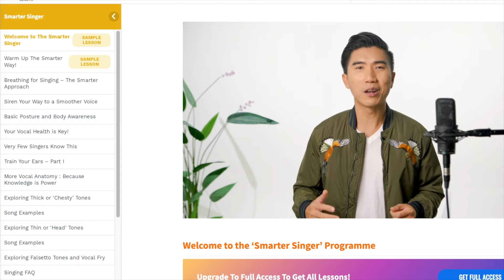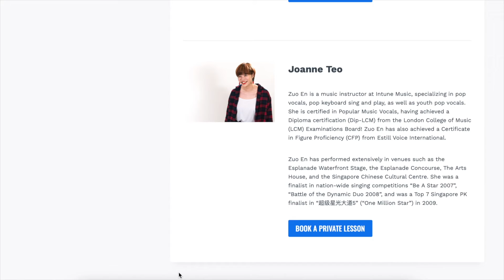Singing Tips: What is Kinesthetic Awareness?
What is Kinesthetic Awareness? If you have this, then it can aid you in your singing ability and help you to improve your singing even faster!

Sign up for a Free Account and experience two free lessons today!

The Smarter Singer system was designed to provide beginner and experienced singers with more in-depth knowledge about the voice and how it works. Our focus is on helping you understand your own voice, and we have broken this process down into simple, bite-sized video lessons that even beginner singers will understand.

At SmartSinger.com, we are guided by more than 21 years of teaching experience. Our lessons are carefully curated and designed to help you to improve your singing techniques in the comfort of your own home, and certainly at your convenience.

Our guarantee: If you find that you have not improved in your understanding of your voice and how it works, let us know within 14 days of purchase and you will be refunded. No questions asked!